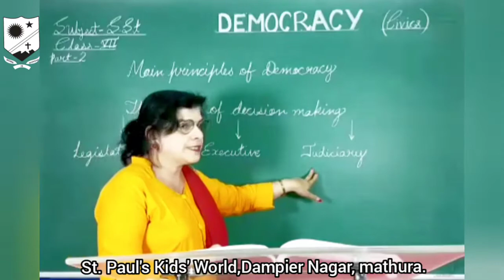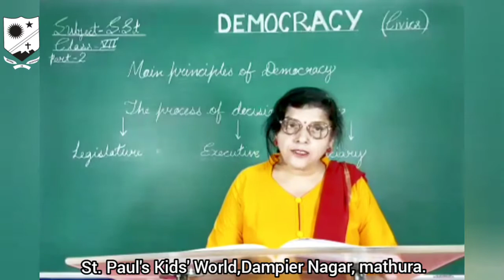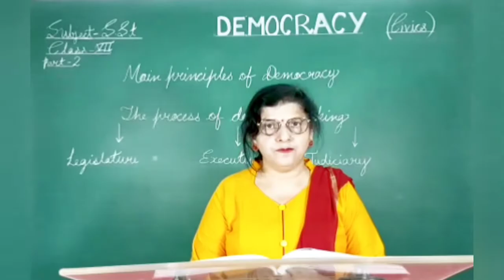For Class :- VII Topic :- Social Studies -Civics (Chapter 1) Democracy (Video 2)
For Class :- VII
Topic :- Social Studies -Civics (Chapter 1) Democracy (Video 2) Sub Topic :- “Main principles of democracy”